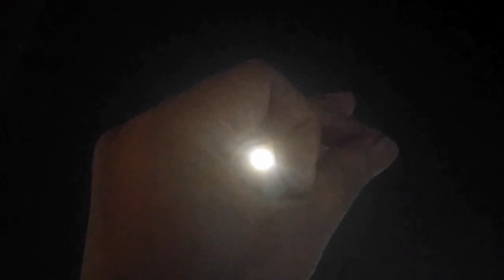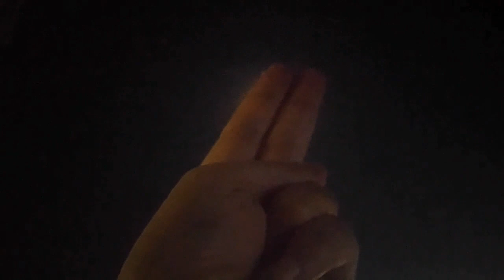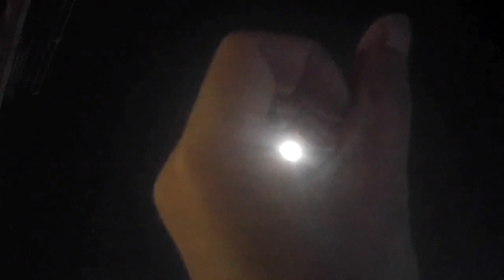보름달 아래서 어깨 춤이 절로 난다!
흥이 절로 나는구나! 밝은 달을 손에 잡듯이